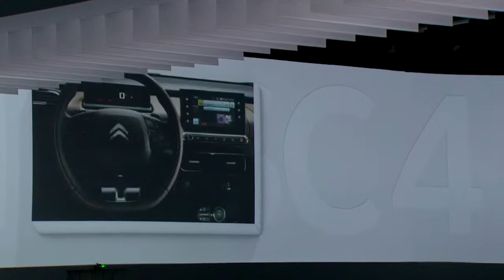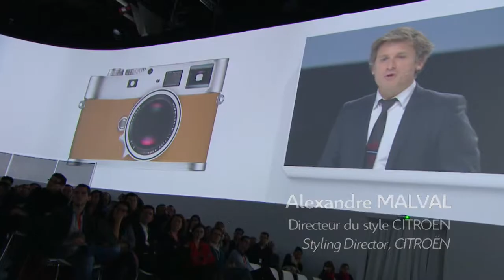Presentasjon av Cactus, Paris 05.02.2014